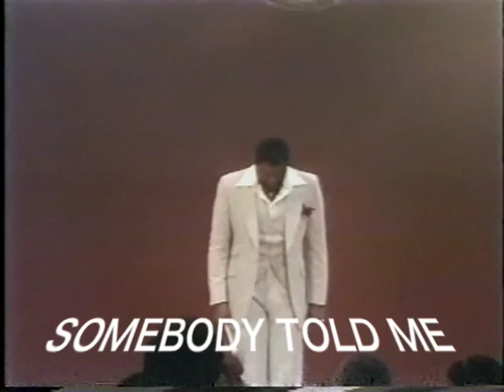SOMEBODY TOLD ME / TEDDY PENDERGRASS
from his solo debut album, released in 1977